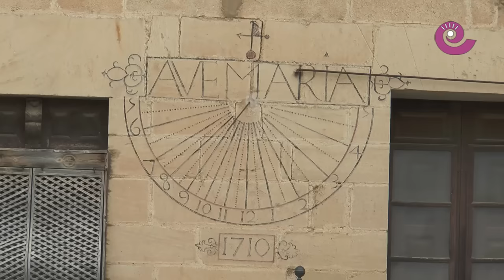Pronóstico del tiempo 2 y 3 abril 2016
Javier de Luna nos da el pronostico del tiempo que tendremos para este fin de semana motero.